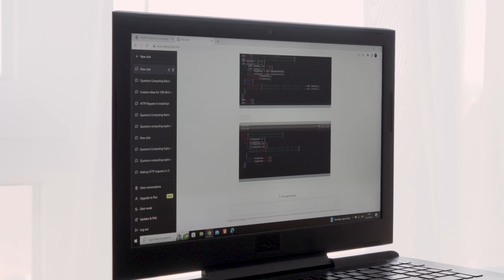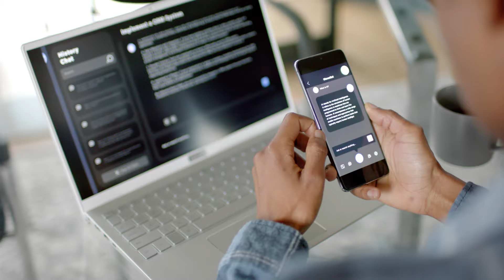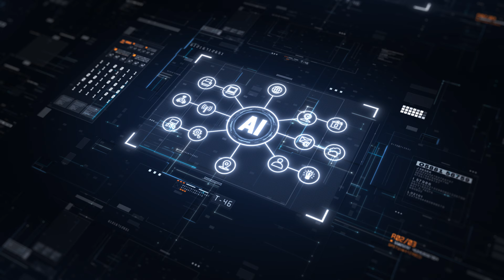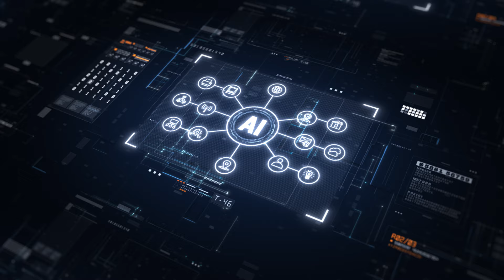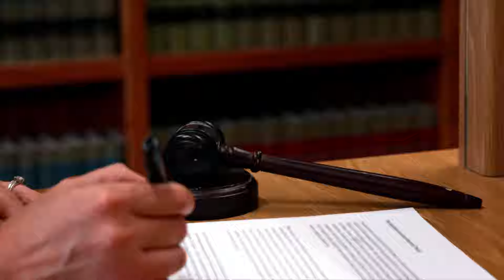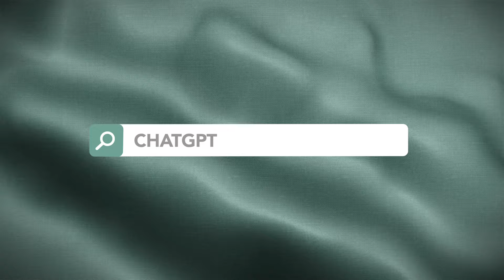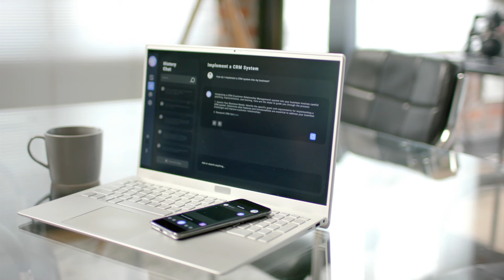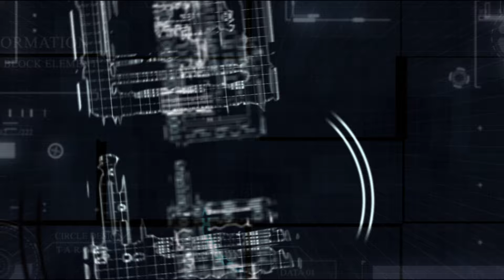"Elon Musk: The MOST DANGEROUS TRUTH I've EVER SHARED!!"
Join us for an enlightening discussion with Elon Musk as he delves into the future of AI, highlighting both its potential and its perils. In this video, Musk voices his concerns about the leading AI programs like Google Gemini and OpenAI, particularly how their adherence to political correctness may lead to dangerous outcomes. He emphasizes the necessity for AI to be maximally truth-seeking and extremely curious to ensure its benefits to humanity.

Musk discusses the inherent risks of training AI to be deceptive and stresses the importance of regulatory oversight to ensure AI development aligns with these principles. He draws parallels to raising a child, underlining the significance of instilling values in AI to prevent future harm. Through his new venture, XAI, Musk aims to create AI that prioritizes truthfulness and curiosity, setting it apart from other major players.

Elon Musk also touches upon the broader implications of AI on society, including the potential for a future where universal high income replaces traditional jobs. He explores the philosophical question of meaning in a world dominated by AI, suggesting that humans might still have a role in providing purpose to intelligent machines.

Watch this thought-provoking video to gain insights into Musk’s vision for a safe and beneficial AI future, and understand the crucial steps needed to achieve it.

🔗 Watch now for an insightful take on a highly debated subject from one of the most influential thinkers of our time.